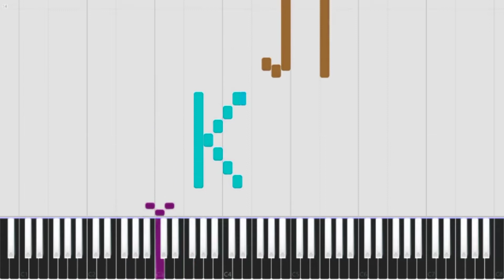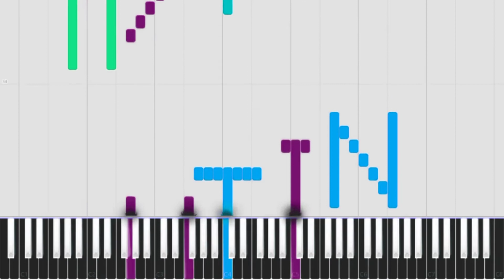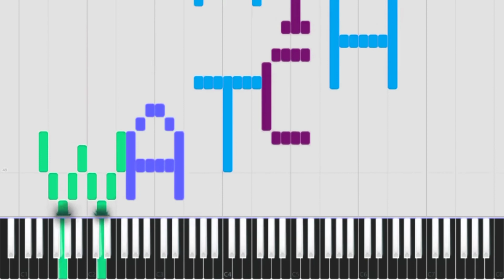Learn Russian with Synthesia In W Major 36